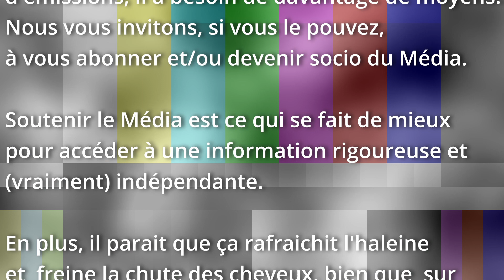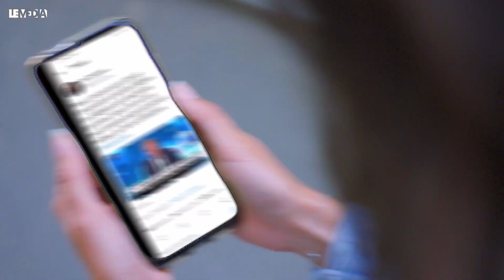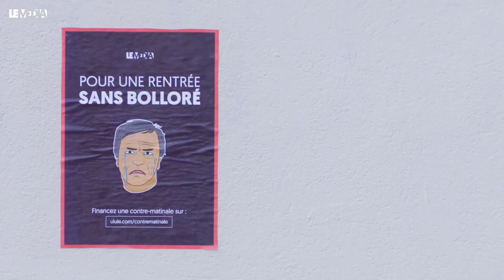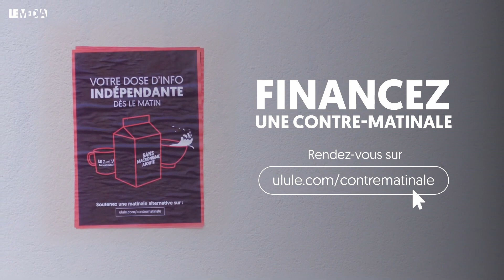SUS AU CAPITALISME !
Le zapping  | 30 août - 5 septembre 2021 | Les socios engagés
Les "socios" sont les sociétaires de la coopérative Le MédiaTV.
Le collectif des socios engagés est indépendant de l'équipe du MédiaTV. Il est autonome dans ses activités et ses publications.
L'utilisation des images des émissions du MédiaTV pour la réalisation de ce zapping a été accordée aux socios engagés.
Le montage présenté est subjectif, il ne représente pas nécessairement  l'avis de l'ensemble des socios.
N'hésitez pas à nous indiquer en commentaire si vous voulez rejoindre la Team des socios engagés :-)